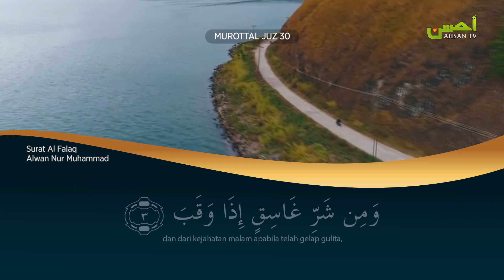Murottal Al-Qur'an: 113. Surat Al-Falaq (Alwan Nur Muhammad)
Dukung Ahsan TV dengan Do'a & Donasi terbaik anda melalui :
Bank BSM 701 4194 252
Yayasan Ahsan Muslim Media
(Biaya operasional)
Bank BSM 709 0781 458
Yayasan Ahsan Muslim Media Div. Satelit
(Biaya satelit)

Simak Ahsan TV melalui :
Satelit Telkom 4 | Frekuensi 3720 Mhz | Symbol Rate 32727 Ksps. Polarisasi Horizontal (System Enkripsi DVB-2/MPEG-4)